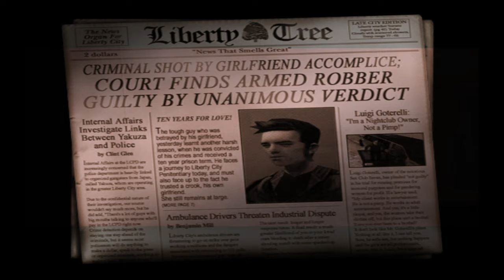Let's Play GTA 3 #1 - Gotta Love That Dog Food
The first episode of my GTA 3 Let's Play!